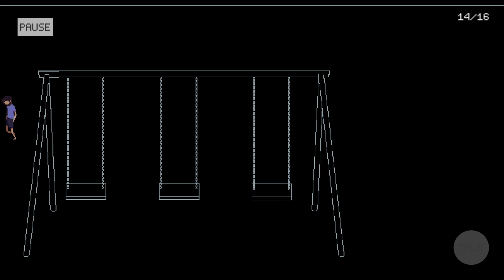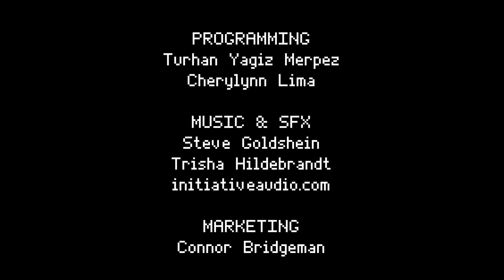Keep in Mind Remastered HD Full Gameplay For Android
If you awoke in a dark world plagued by beasts and demons, what would you do?

Keep in Mind: Remastered follows Jonas, a man haunted by alcoholism, depression, and grief. One night, he awakens to a shadowy mirror world where beasts lurk and the stars don't shine. Lost and scared, Jonas must face all those twisted beasts if he ever wishes to return home and learn the truth about his darkness.

Keep in Mind is a psychological indie game that follows Jonas, a man struggling with mental illness, on a journey of reflection and emotional healing. This game was created for those who struggle with mental illness or those who find themselves lost in the dark. This game is meant to be a therapeutic experience, but because of its sensitive and controversial content, some audiences may want to be wary.

Features
• Critically Acclaimed Story – Join Jonas as he confronts his personal demons in order help save himself from his own destructive alcoholism
• Eerie Soundtrack – Listen to the haunting soundtrack that immerses you in the game
• Memorable Experience - Characters and emotions that will stick with you, long after you complete the game
• Help a Good Cause - By purchasing Keep in Mind: Remastered, Akupara Game's profits are donated to charity, Child's Play